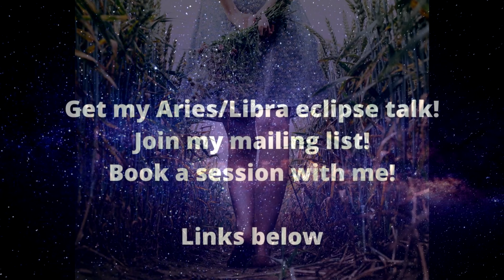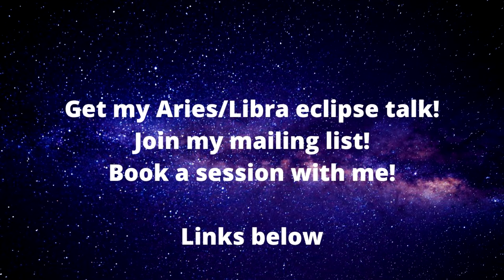Astro-Insight for May 6-12. 2024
Kathy Biehl's light-hearted and practical astrology forecast for May 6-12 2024.